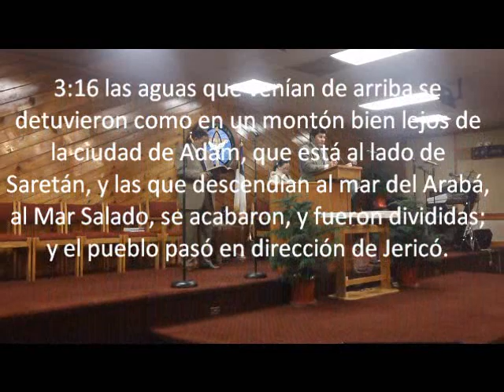REV. JORGE CANTO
EN EL IBIQ, CULTO ESTUDIANTIL 2013